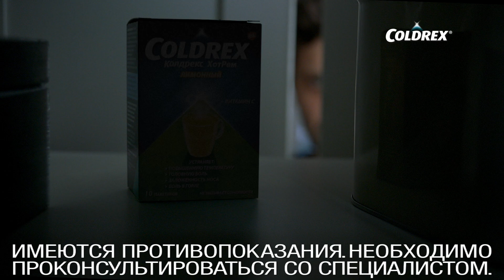Колдрекс – Тройное действие при простуде и гриппе!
Когда простуда застала вас врасплох - хочется облегчить свое состояние. В этом случае на помощь приходит Колдрекс. Чашка горячего напитка с этим лекарством помогает при различных симптомах простуды и гриппа: высокая температура, озноб, заложенность носа, головная, мышечная и суставная боль.

Колдрекс обладает формулой тройного действия* для борьбы с симптомами простуды.

Колдрекс! Выздоравливай со вкусом!

* Обезболивающее, жаропонижающее, уменьшает отек слизистой полости носа и облегчает носовое дыхание. Согласно инструкциям по медицинскому применению препаратов РУ П N016305/01 от 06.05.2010, ЛСР-008004/10 от 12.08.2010, ЛСР-000826/08 от 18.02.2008, П N014920/01 от 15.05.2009, П N014259/01 от 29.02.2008.

Имеются противопоказания. Перед применением проконсультируйтесь со специалистом